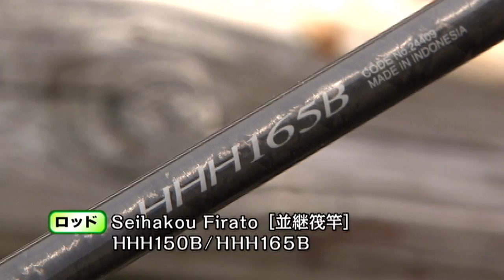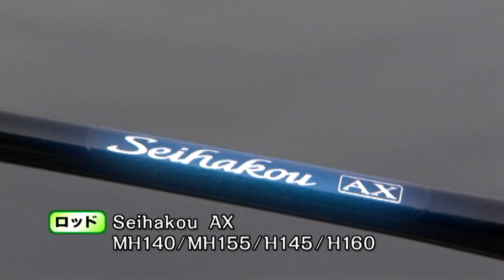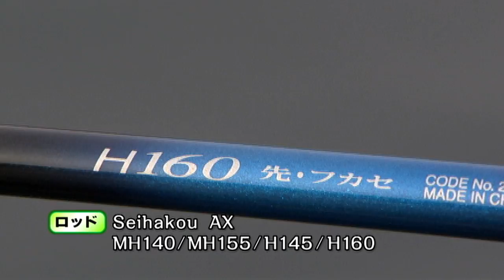Seihakou Firato （HHH150B，HHH165B）／Seihakou AX／Seihakou 60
▼チヌ釣りが好きなあなたにおすすめのコンテンツをPICKUP中！

磯釣りや防波堤釣りをこれから始めたい方、もっと愉しみたい方、必見！
入門・初級はもちろん、中級・上級の方に向けた動画やコラムをご紹介しています。